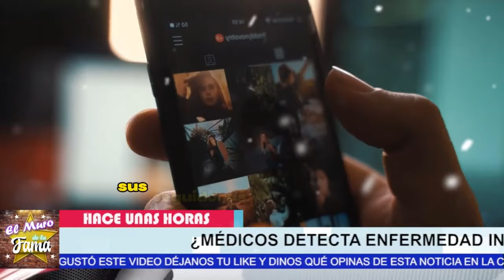🔴🔥¡IMPACTANTE! 😱 La CR1S1S de SALUD de Jorge Salinas REVELADA que no conocías😭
Jorge Salinas en la CU.ER.-DA FL0J4: Su SALUD en R1ESG0 ⚠️
"La salud de Jorge Salinas está en una situación muy delicada. Su estado actual ha generado gran preocupación entre sus fans y colegas, quienes temen por su futuro en la actuación. Las complicaciones en su columna son serias, y no se puede descartar la posibilidad de que necesite una cirugía inminente, lo que podría poner en riesgo su carrera tal como la conocemos."
"Sin embargo, si Jorge logra superar este reto de salud, no solo tendrá la oportunidad de volver a la pantalla con más fuerza y determinación que nunca, sino que también inspirará a millones con su valentía y capacidad de recuperación. Su regreso podría convertirse en un testimonio poderoso de resistencia y pasión, motivando a otros a enfrentar sus propios desafíos con optimismo."

Entertainment
Television program
noticias de espectaculos
espectaculos noticias
noticias de la farandula
tv mexicana
Televisa espectaculos
chismes
escandalo de los famosos 2024
farandula 2024
chisme de farandula
karol tamiko
programa hoy
suelta la sopa
polemica
Ventaneando